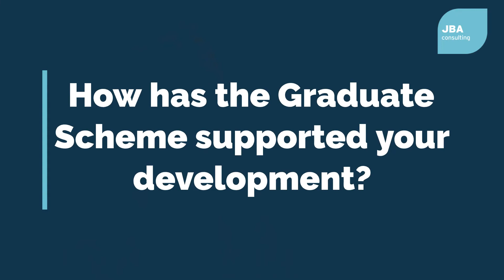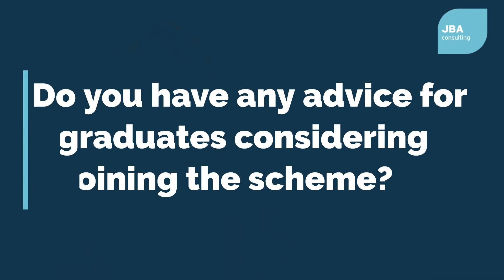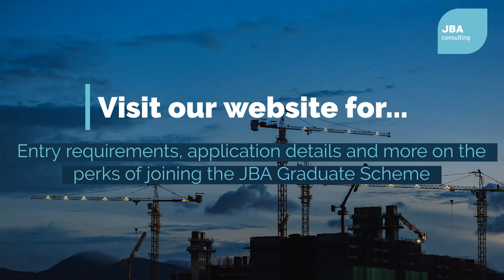Meet our Graduates - Rob Briggs discusses how the JBA Graduate Scheme has supported his development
With a choice of five different graduate career pathways, we recently caught up with Rob Briggs to find out how our Graduate Scheme had helped turn his passion for engineering into a career with JBA.

Rob also answers some of the most frequently asked questions about the JBA Graduate scheme, details what his typical day looks like and shares some top tips for any graduates considering applying.